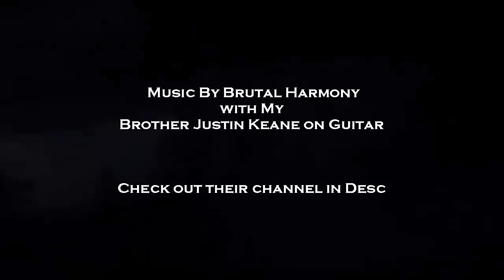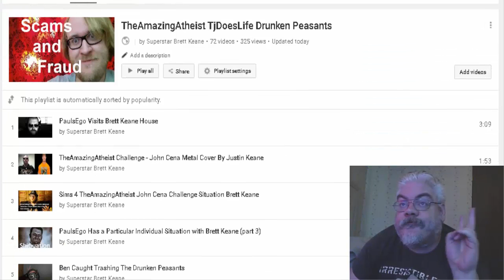Brett Cunt is Back to his old Tricks of promoting Drama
Wow it really came quickly this time.

Christ he just doesn't know what creative commons are does he. Otherwise he would have surely recognised how the license he has on his videos enable other users to use his content for FREE.

If he files a DMCA against this or any other video he would be pissing his money away. Assuming he has any left from the money given to him by TJ or whatever his name is. Anyway hope you enjoy his ever lasting tears :) I know I will